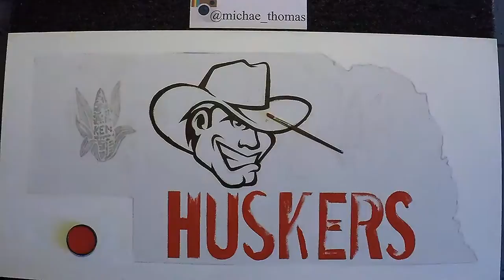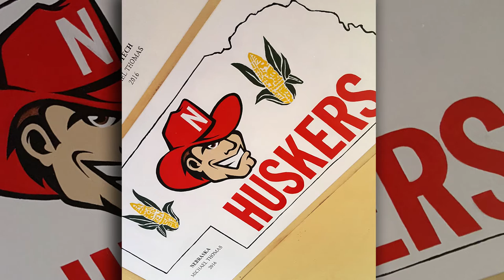Nebraksa Corn Huskers Logo PAINTING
Painting of Nebraska Corn Huskers Logos. Single tile hanging with all of the other sports team logos in Johnny's Pizza Kennesaw.
Time Painted Aprox. 20 hrs.